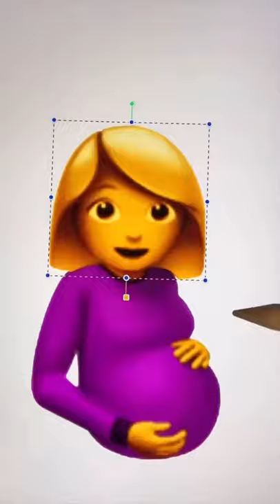Turning Harry Styles into a Pregnant Emoji cause I was bored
FAQ:
What do you use to make your digital art?
Adobe Photoshop cc and Procreate

IPad Pro 11 inch 2020 version